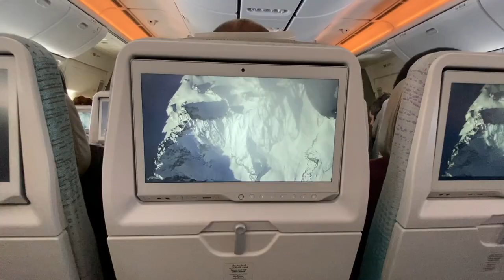TRAVELING TO SWITZERLAND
First couple of days being in Switzerland - super nice and the snow is great! This was also my first day back riding since my fourth surgery on my knee, and without a knee brace wooo!!

The mountain we are at is called Verbier - their restaurants sure know how to do a good fondue!